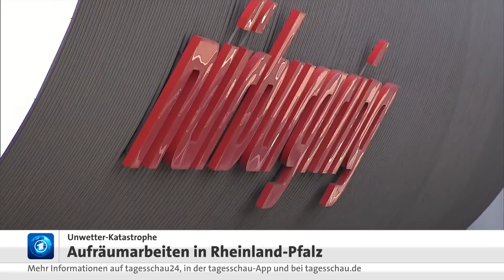Nach Unwetter: Aufräumarbeiten in Rheinland-Pfalz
In Rheinland-Pfalz und Nordrhein-Westfalen sind bei den Rettungs- und Aufräumarbeiten weitere Todesopfer geborgen worden. Im Großraum Ahrweiler in Rheinland-Pfalz stieg die Zahl der Todesopfer nach Polizeiangaben auf mindestens 110. Es sei zu befürchten, dass noch weitere Todesopfer hinzukommen, teilte die Polizei mit. Zudem gebe es 670 Verletzte. Auch diese Zahl könne sich noch weiter erhöhen.

Die Aufräumarbeiten wurden fortgesetzt. Im Kreis Trier gingen erste Anwohner:innen bereits gestern zurück in ihre Häuser. Betroffen sind der Stadt zufolge 670 Gebäude, bei denen im Keller und Erdgeschoss fast alles zerstört wurde. In Trier-Ehrang war am Donnerstag die Kyll über die Ufer getreten und hatte große Teile des Stadtteils überschwemmt. Etwa 1000 Einwohner:innen waren nach Angaben der Stadt Trier in Sicherheit gebracht worden. Zudem mussten ein Altenheim und ein Krankenhaus evakuiert werden. Inzwischen konnten die ersten Bewohner wieder in ihre Wohnungen zurückkehren.